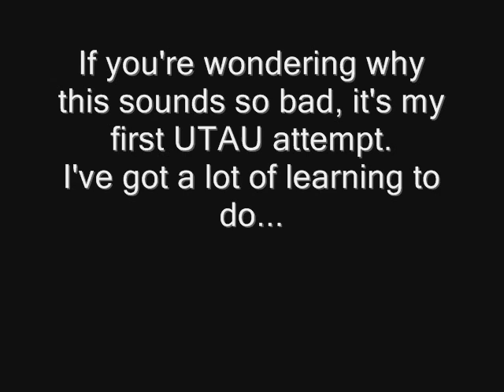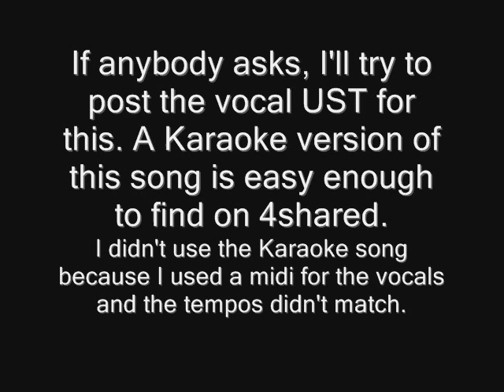My First UTAU Attempt.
Didn't use a picture of Blythe Anaka because... I don't have one.
Please don't bash me too much. I'm really new to this.
Blythe Anaka is annamaeblythe's UTAU. Which is why I'm apologizing - I'm well aware that this sounds... mediocre, to put it nicely.
It's bad, because Blythe Anaka has such a nice voice.
Anyways... I have plans to post my own UTAUloid songs when I make them. I need a microphone first, so Youtube is safe until then.
And as the video says, if anybody wants the vocal UST for this song (it's the full version, I just edited it in Audacity) I'll try to post it. Probably on 4shared.
And if you all have the time... watch Karas. It kicks ass. ^ ^ It gets kinda bloody, so if you have a weak stomach then it's a no-no for you.
It's also anime. If you don't like anime, then we probably won't get along. Nyeh.
Well... if you want to hear Blythe Anaka better, then look up videos by annamaeblythe. Her tutorials are helpful, too...
Goodbye. ?